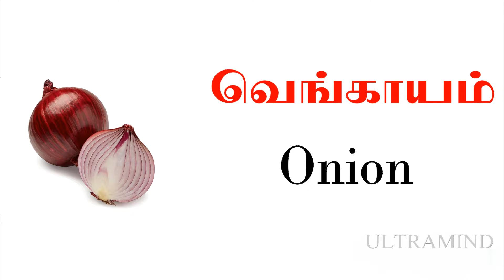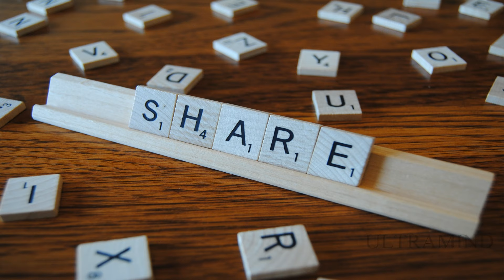Vegetables names in Tamil and English with pictures || Spoken English for beginners || Ultramind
This video is on Spoken English for beginners. We have provided the names of Vegetables which are frequently used. The names are available in both Tamil and English.